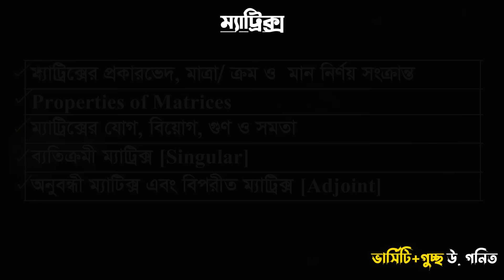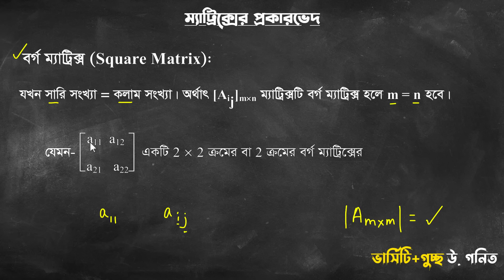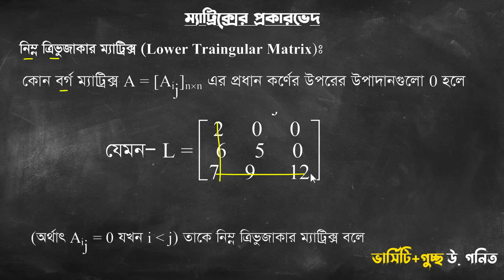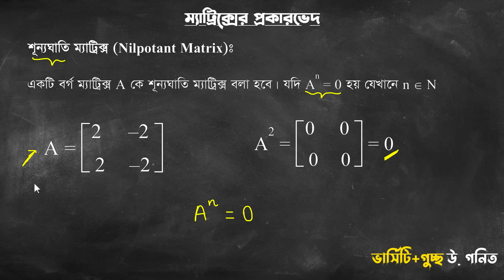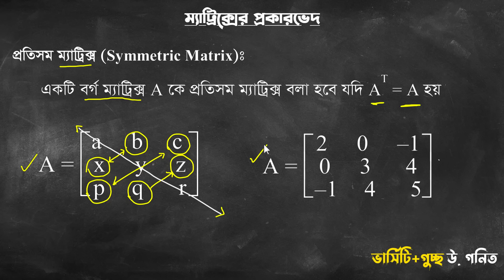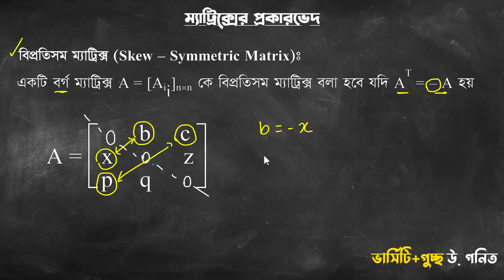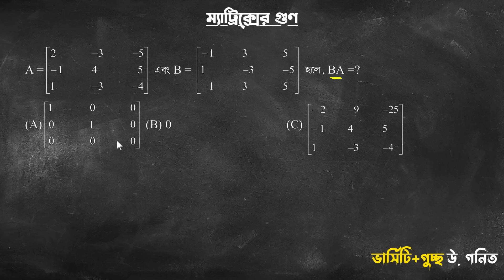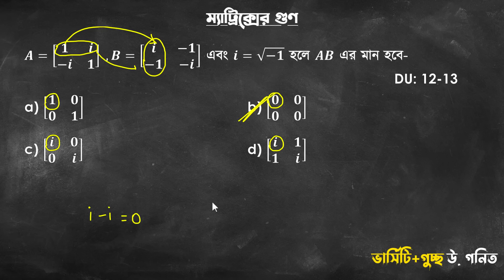ম্যাট্রিক্স ও নির্ণায়ক ১ - ভার্সিটি + গুচ্ছ + এগ্রি - উচ্চতর গণিত MCQ